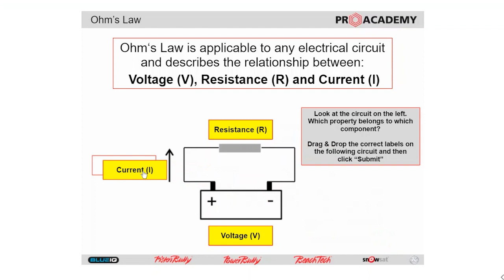Interactive online trainings | PRO ACADEMY Training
The online trainings are specifically designed to teach new content interactively and to make complex connections easy and logical to understand. The training portal is available 24 hours a day and you can practice wherever you are. After the theoretical exam at the end of the course you'll be well-prepared to start your career.

With the PRO ACADEMY Online Trainings you'll get a step closer to make your dream come true and become a snow groomer operator! Click here to register: portal.proacademy.info